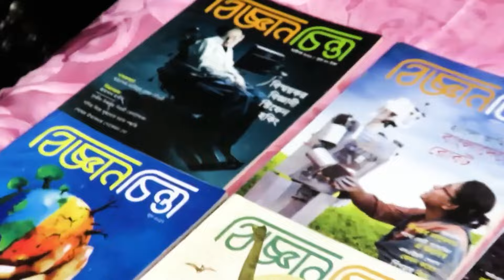'বিজ্ঞানচিন্তা' ম্যাগাজিনের ৮ বছর পূর্তিতে যা যা হলো | Bigganchinta Celebrates 8 Years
পৃথিবী ও মহাকাশের যত রহস্য, বিজ্ঞানের আবিষ্কার বা প্রযুক্তির উদ্ভাবন – কী নেই বিজ্ঞানচিন্তার পাতায়। ১৫ অক্টোবর ২০২৪, জনপ্রিয় এই ম্যাগাজিনের আট বছর পূর্ণ হলো। বিস্তারিত ভিডিওতে...